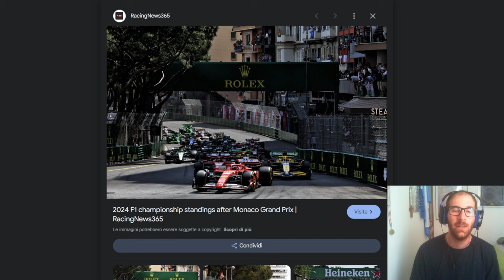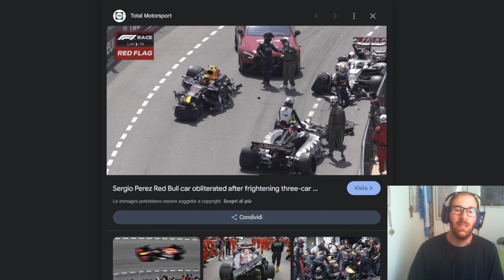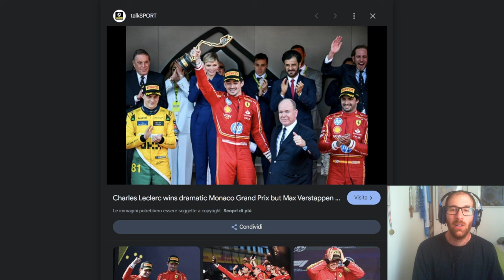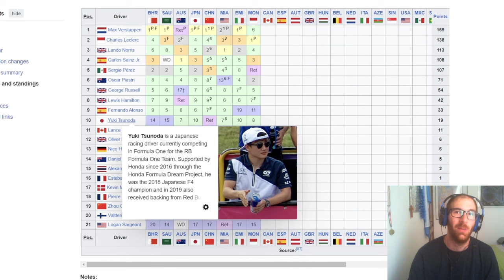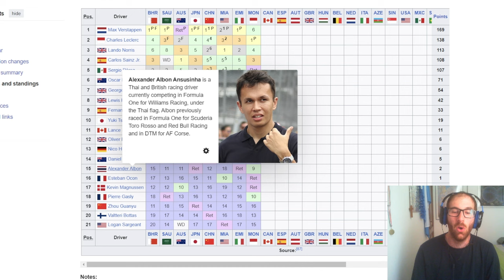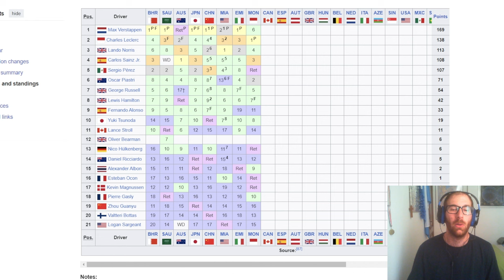Leclerc profeta in patria a Monaco! RedBull non pervenuta, campionato riaperto?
SE VOLETE SEGUIRMI IN ALTRI CANALI